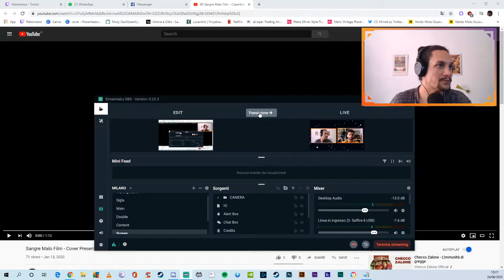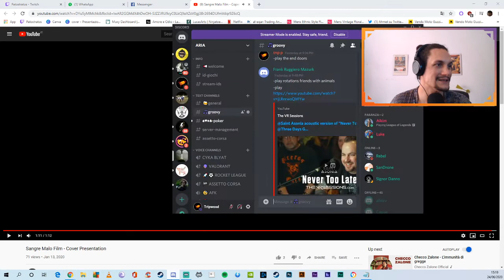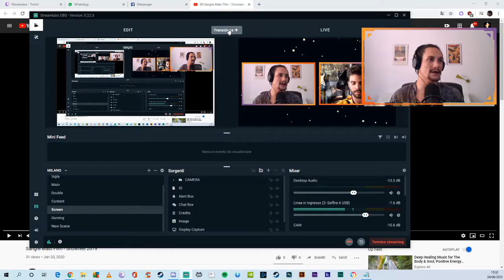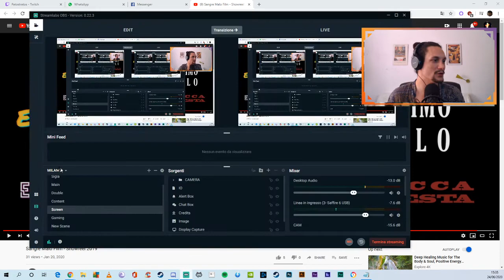Pato x Giacomo De Bello di Sangre Malo Film